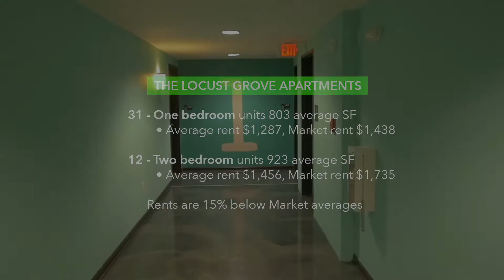Locust Grove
459-501 Locust Avenue | Charlottesville, VA
Historic Multifamily & Office Investment Opportunity in Charlottesville, Virginia